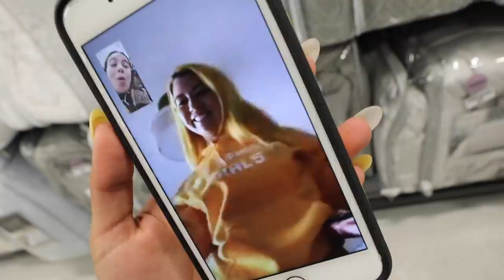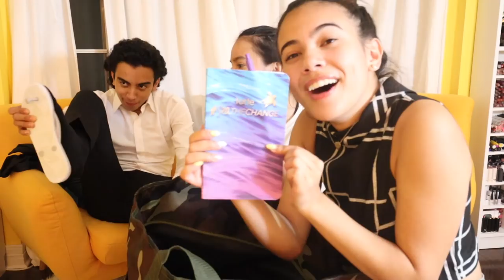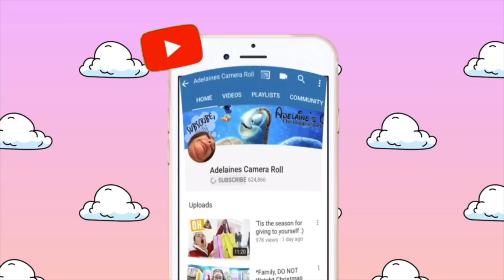OUR NEW BED FINALLY ARRIVED!🏠🛏️ Building furniture, shopping, and a mini haul!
6-295 Queen Street East, Suite #326